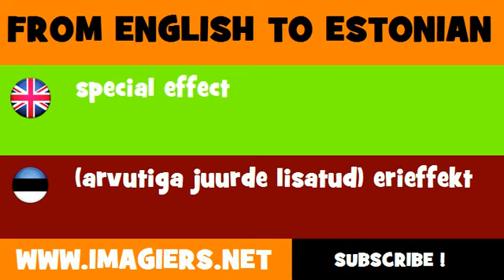FROM ENGLISH TO ESTONIAN = special effect